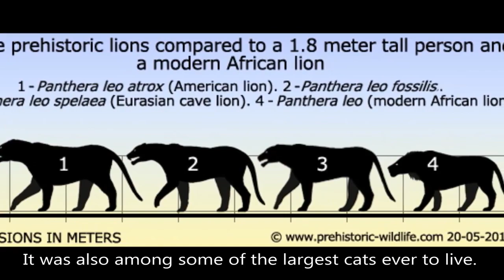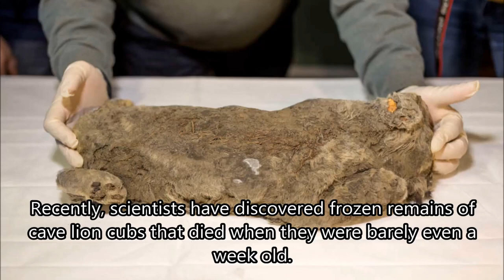Cenozoica - Cave Lion - The White Lion. M